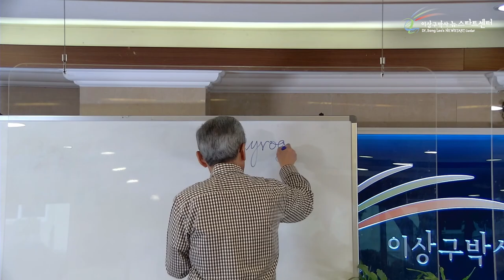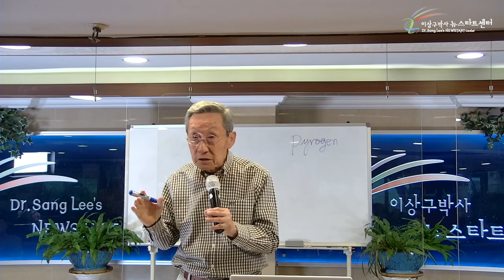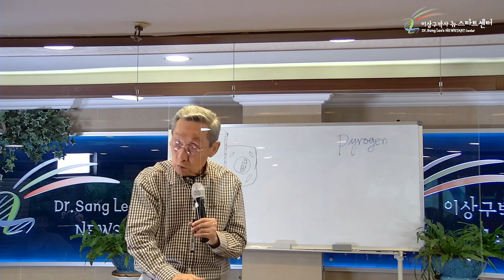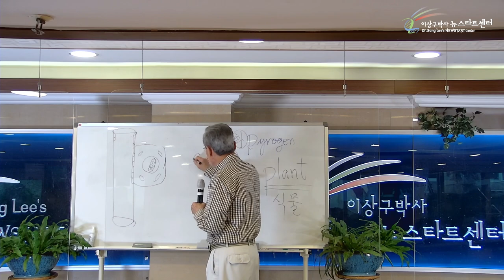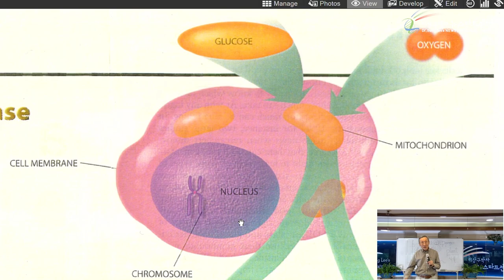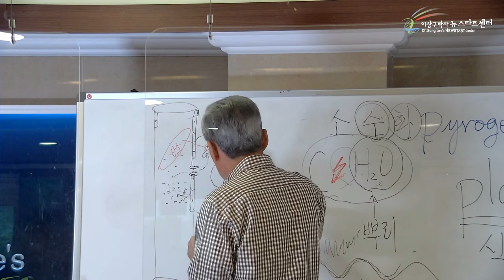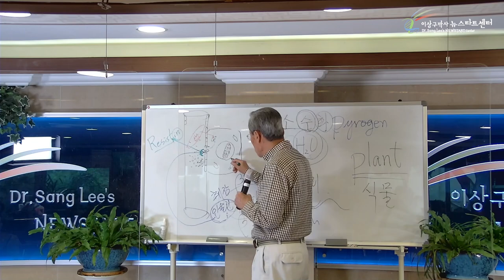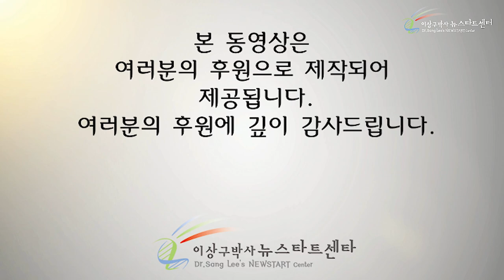[4강] 당뇨병의 치유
00:00 면역력과 바이러스

21:07 당뇨

26:03 미토콘드리아

31:43 탄수화물

41:30 생체전자파

50:38 그림으로 보는 당뇨병의 원인

01:13:18 생기를 선택하라